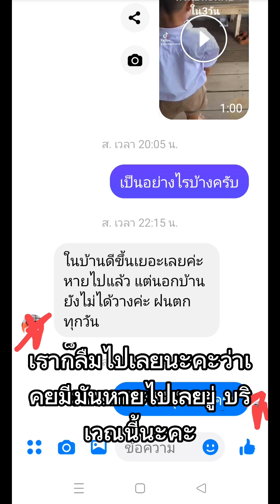สูตรแรงขนาด นางพญามด ไข่ ดักแด้เกิดมาก็ไม่รอด กำจัดมดจากพื้นดินยันต์ใต้ดิน